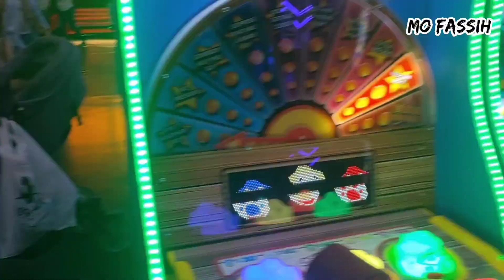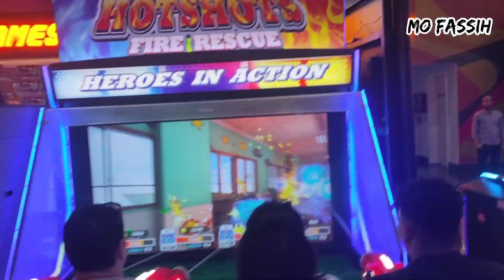جولة شاملة داخل اوبن اير مول مدينتي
جولة داخل التوبه اير مول في مدينتي
افضل مكان الفسح والخروجات
ازاي تقضي إجازة العيد
خروجة طفلك عمره ما هينساها